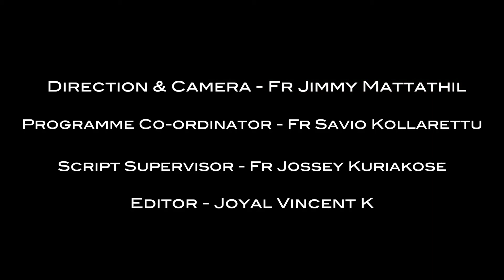अमरवचन EPISODE 5 || SUNDAY HOMILIES || SYRO MALABAR CHURCH || BIBLE REFLECTIONS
अमरवचन EPISODE 5 2019
SUNDAY HOMILIES

PRESENTED BY - FR JUSTIN VALLOORAN
DIRECTION & CAMERA - FR JIMMY MATTATHIL
PROGRAMME CO-ORDINATOR - FR SAVIO KOLLARETTU
SCRIPT SUPERVISOR - FR JOSSEY KURIAKOSE
EDITOR- JOYAL VINCENT K